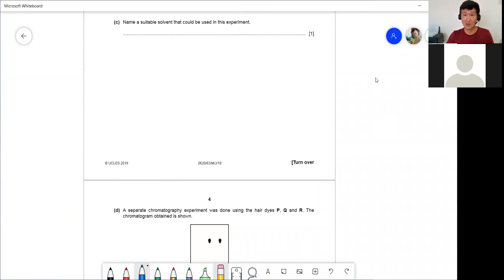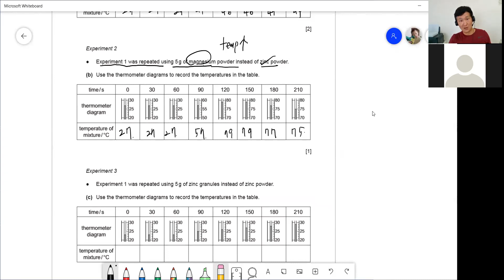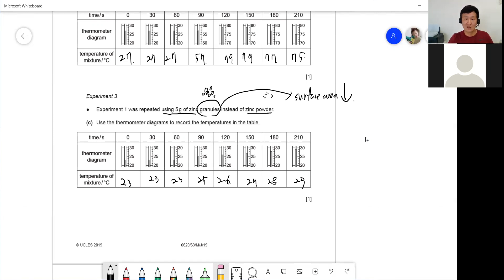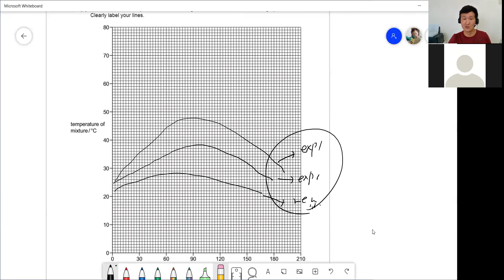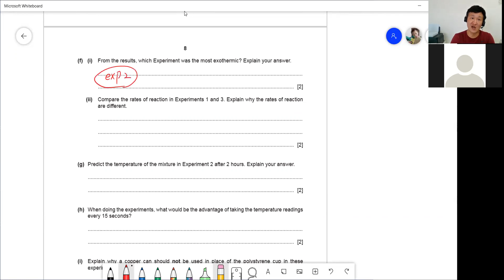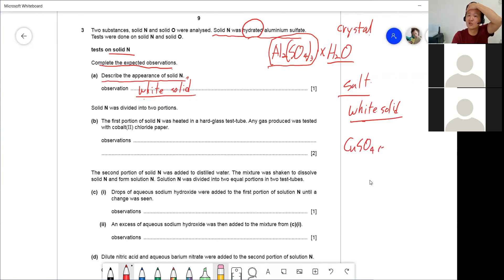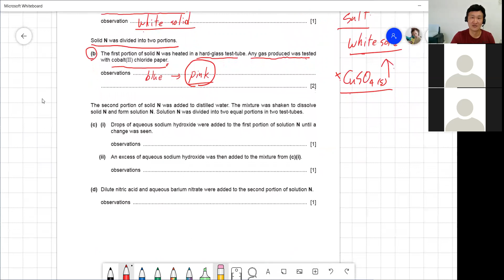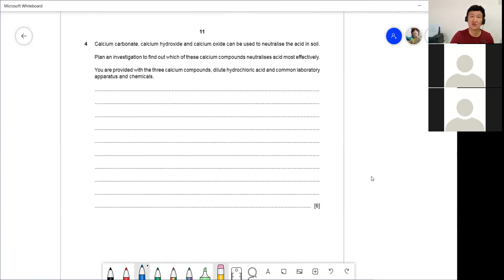CIE IGCSE Chemistry May 63 2019년